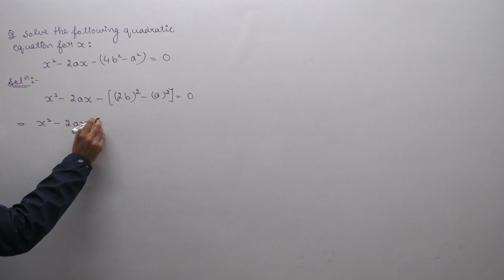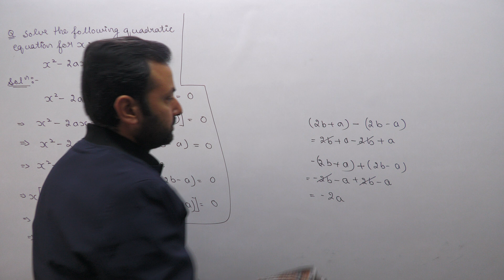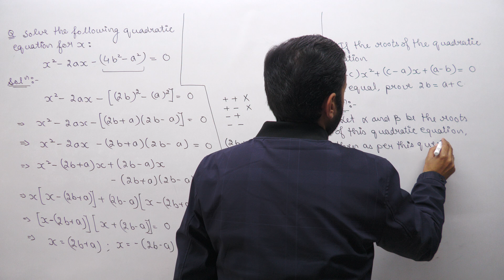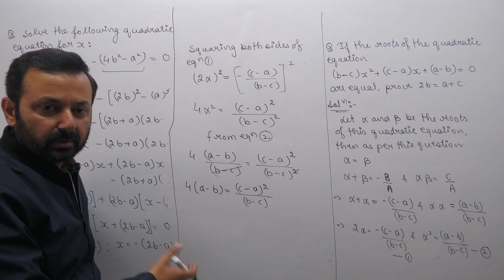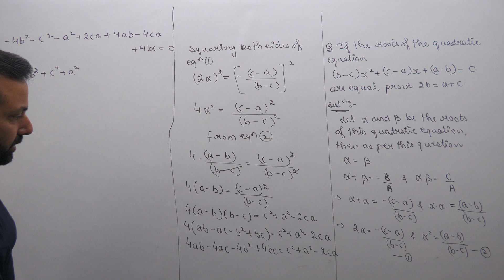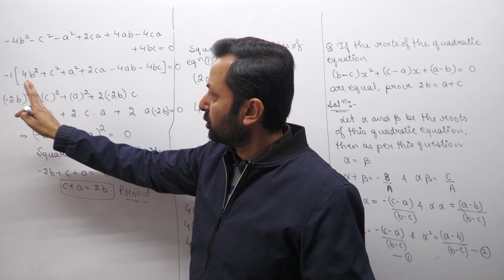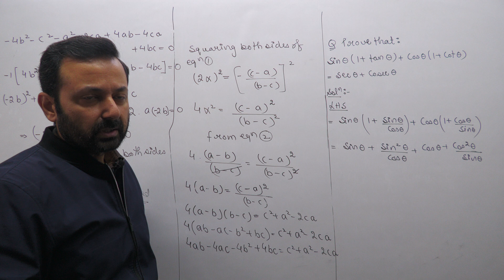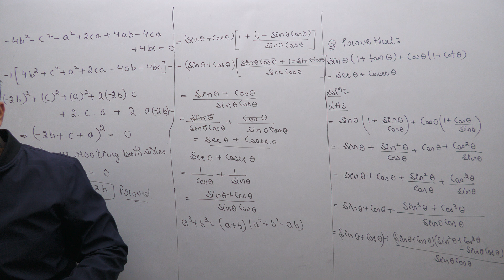Class XA Maths 3rd Jan, 23 (Maths Sample Paper Questions)